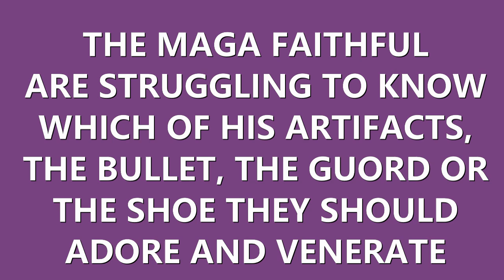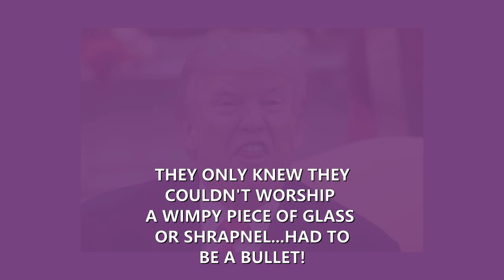FOLLOW MY SHOE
SATIRE ABOUT MAGA